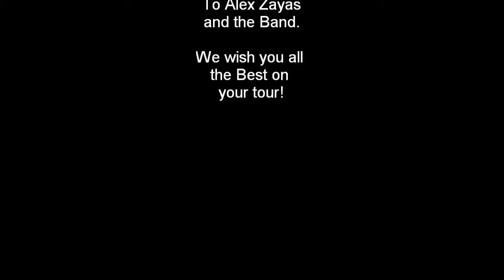Alex Zayas (Purple Rain)